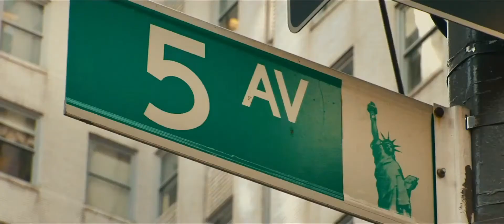The Dictator - Official Trailer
!!The Dictator Trailer!!